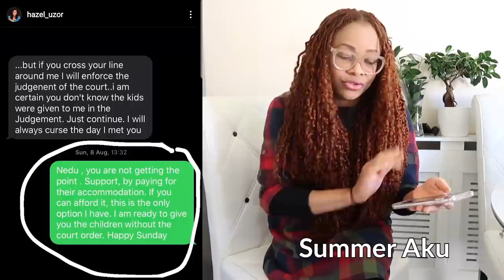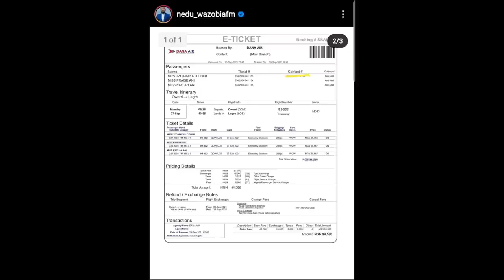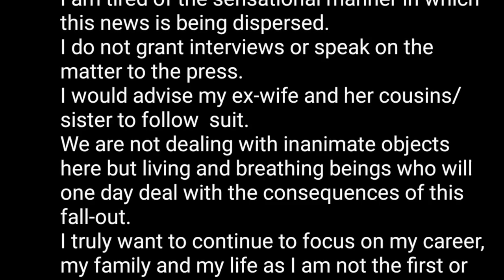Nedu Wazobia Finally Collects The Chíldren From His Ėx Wife